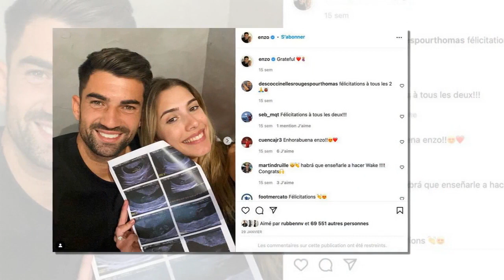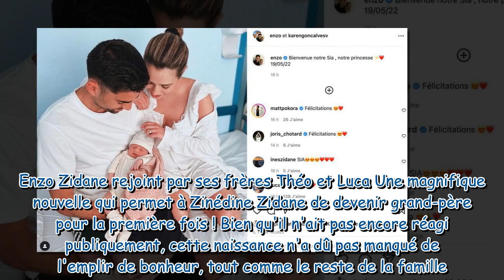Zinédine Zidane grand-père ! Son fils Enzo est devenu papa et dévoile une photo de sa fille